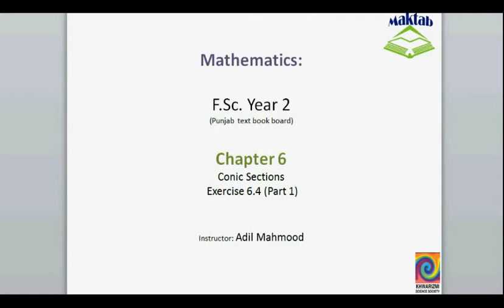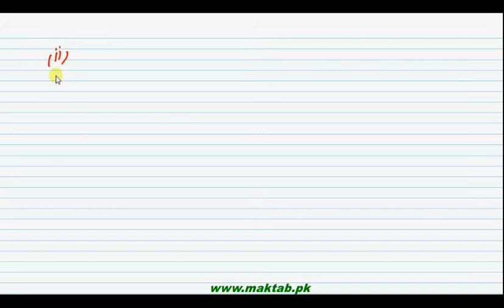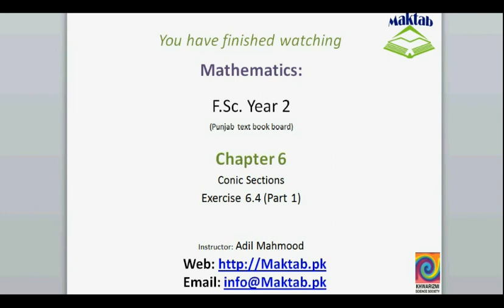FSc Math Book2, Ex 6 4, LEC 28; Q 1 2